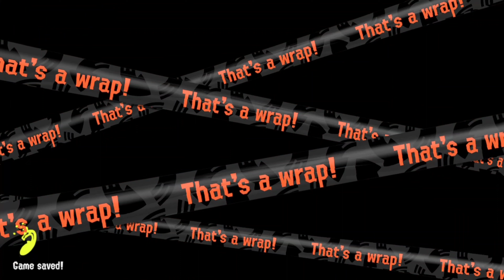Ah yes, the Big Run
Hello Hello Ciao and Aloha!! Thank you for taking some time to watch my video! If you have somehow enjoyed, A like would be greatly appreciated! Even if I don't care much about numbers😅

My Nintendo Switch FC: SW-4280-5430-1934

God Bless, have a beautiful day!💛